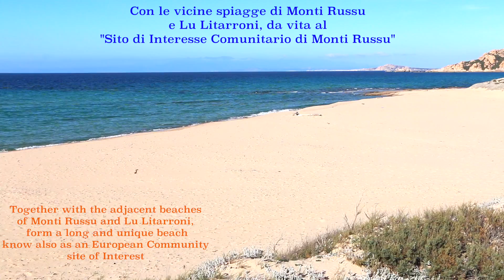Spiaggia / beach LU NARACU NIEDDU (Sardinia) INFO